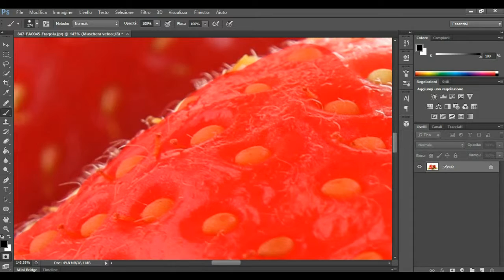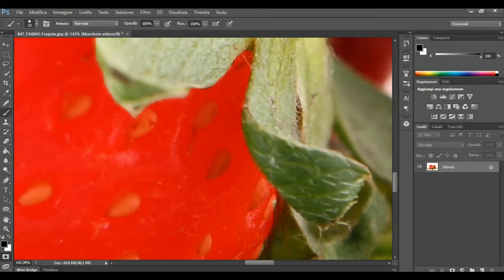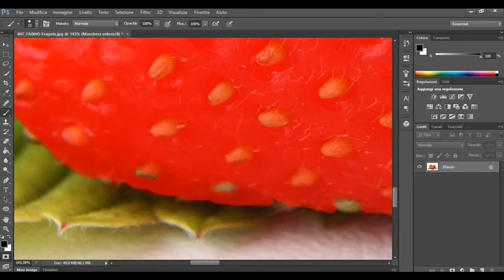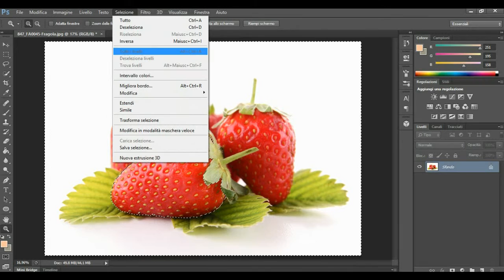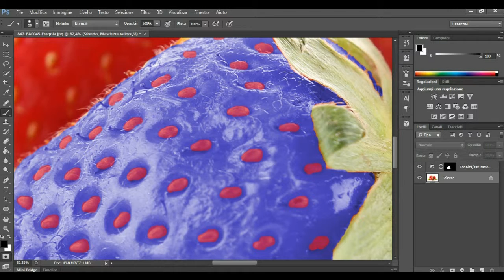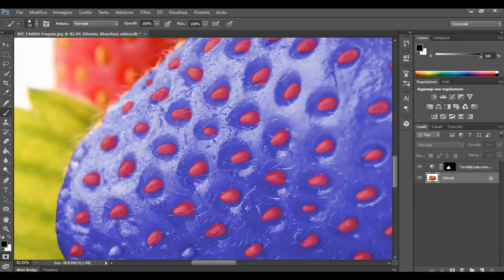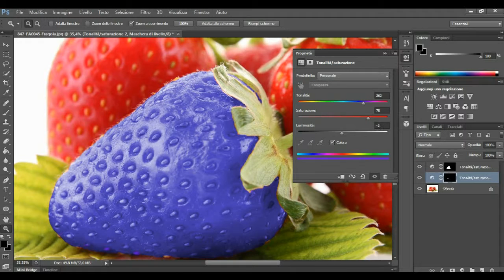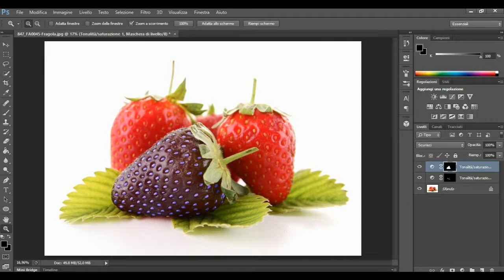Photoshop Change Color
con questo tutorial sarete in grado di cambiare il colore degli oggetti in modo davvero realistico